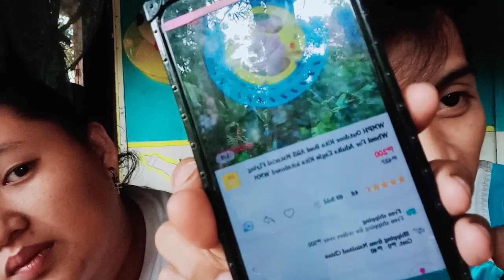PULUNAN NG TANSI O KITE REEL PARA SA SARANGGOLA | GANO KATIBAY AT KAGANDA.